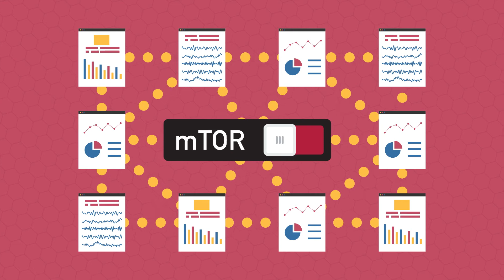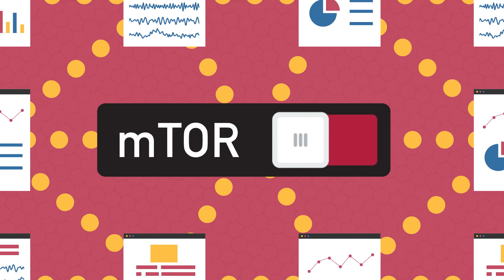Treating IMCD: From Precision Medicine to Clinical Trial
Penn Medicine's Dr. David Fajgenbaum presents his 2017 Precision Medicine Accelerator Fund project.